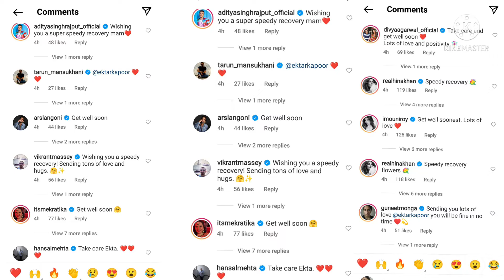TV की Queen Ekta Kapoor को लेकर आई बेहद BAD NEWS...